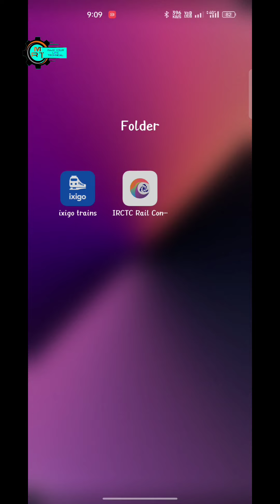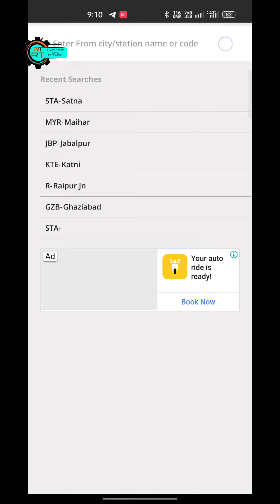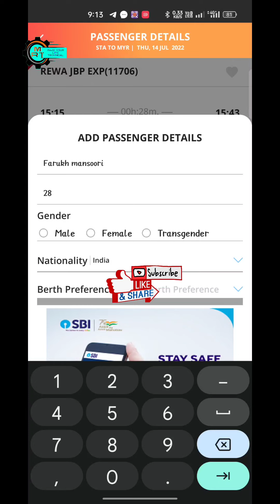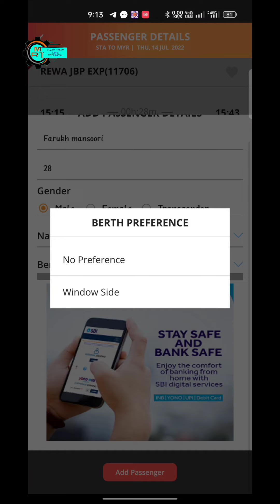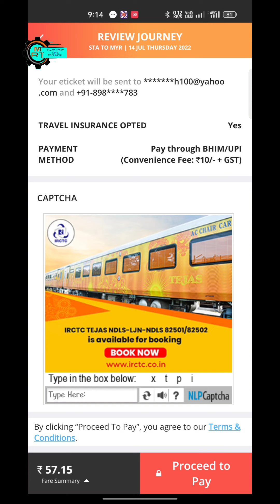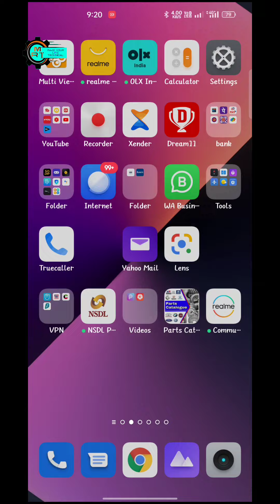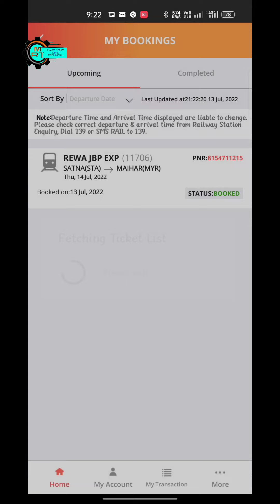How to Book Train Tickets in IRCTC App - Step By Step Guide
How to book train ticket in irctc app | train ticket booking online | How to Book Train Tickets in IRCTC App - Step By Step Guide

Your Query

How to book train ticket in confirm ticket app
irctc ticket booking, confirm ticket kaise book kare